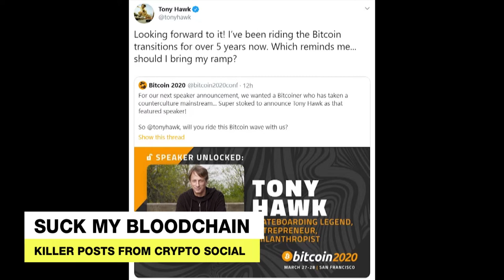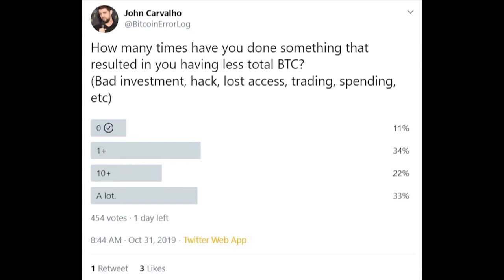Tony Hawk Is A Dang Bitcoiner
Zachy rounds up the latest and greatest from crypto social.